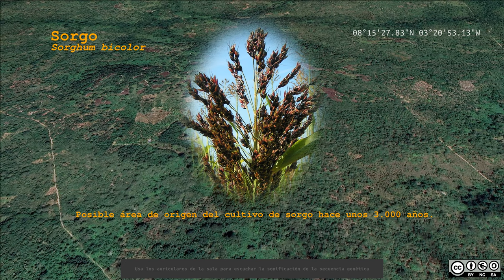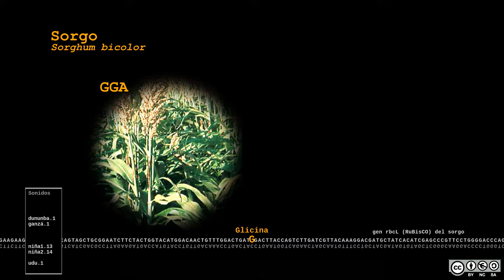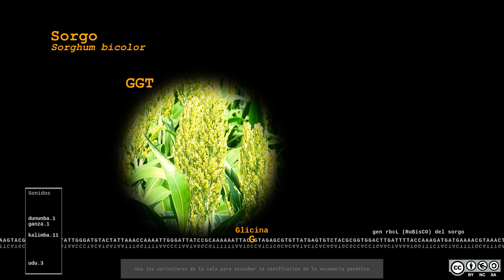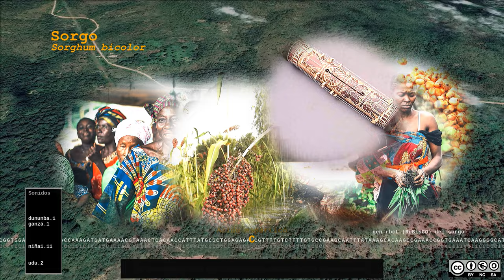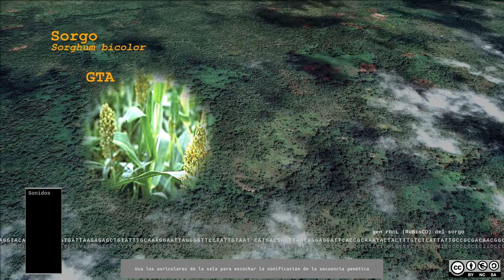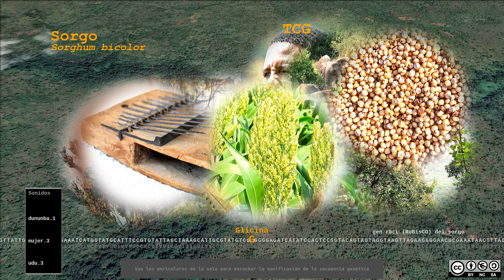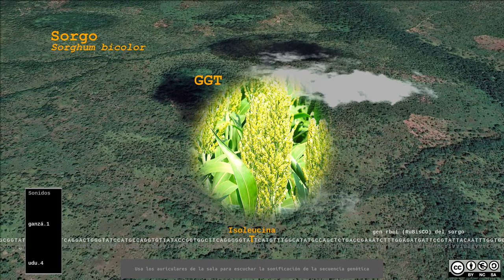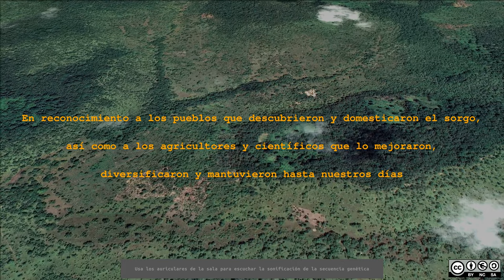SemillasSonorasSorgo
Sorghum (Sorghum bicolor) rbcL gene DNA sequence sonification using human voices, traditional musical instruments, and images from the geographic area where chickpea was first bred and cultivated, allegedly in sub-Saharan Africa.

The sound sequence was automatically generated from the DNA sequence by assigning different sounds of these voices and instruments to each of the gene sequence's 4 nucleotides (A/T/G/C). After that, rests and regular percussion rhythms were included (some at random positions, some at selected positions) to improve the aesthetics of the resulting sound stream.

The succession of images was automatically generated by assigning different images to different codons (nucleotide triplets).

Developed as part of the Daniel Carasso Fellowship research project, "Seed wars go digital: sustainability, big data and the social movement for open source seed systems", directed by Raquel Ajates (UNED). The main objective of the project was to analyze the feasibility of alternative seed governance models, exploring how the commons and digital open-source movements can help protect seeds from the growing loss of varieties and global privatization trends.

For a proper appreciation of this music, it is highly recommended to use headphones or high-fidelity speakers. This way, you will be able to hear the sonic details.